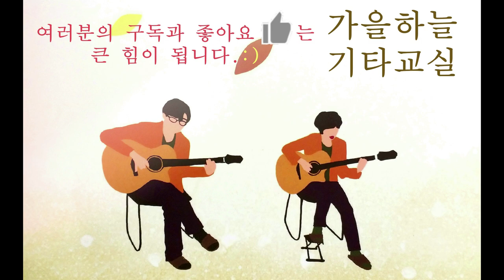(초급10강) 하늘나라 동화 새로운 코드, 반주 연습 / 가을하늘 기타교실